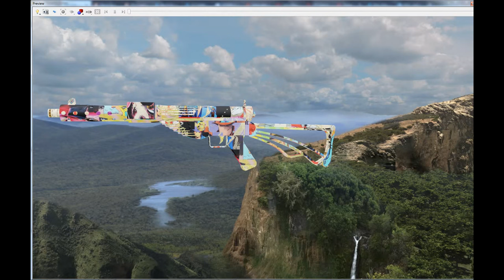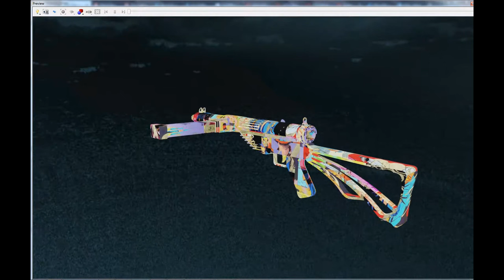COD Black Ops 3 Modding : Question Camo Testing